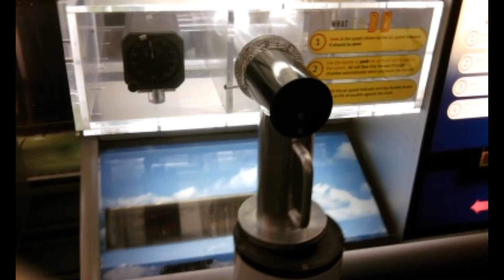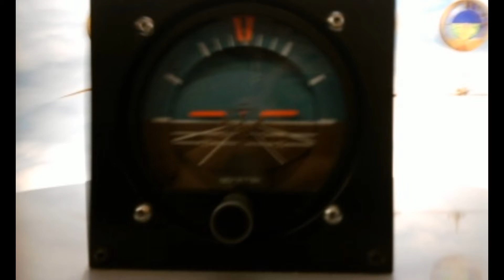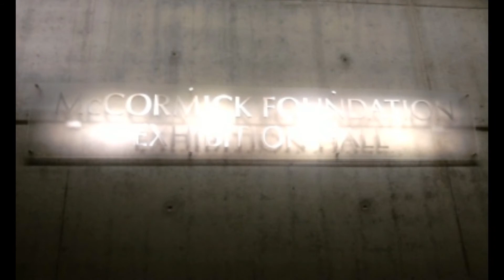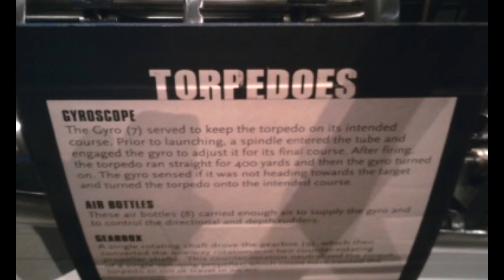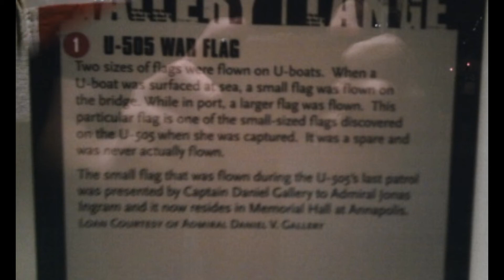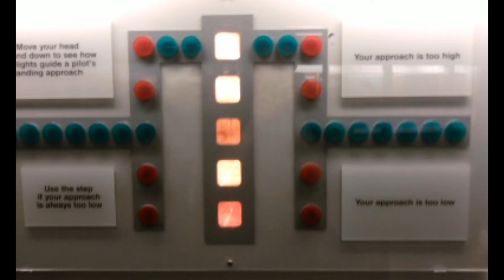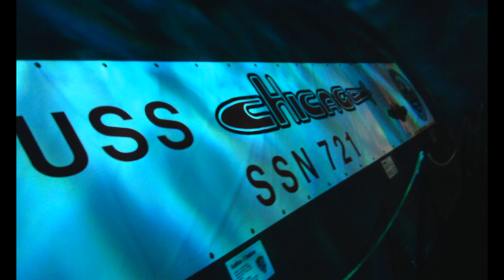2010 Chicago's Science and Industry Museum Pictures Including U-505 German Submarine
Took a lot of pictures while there!